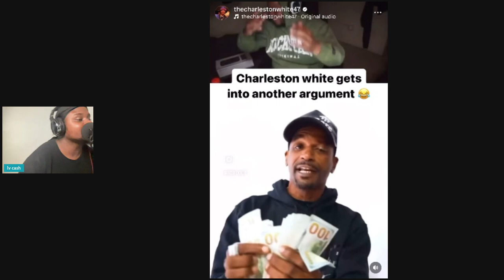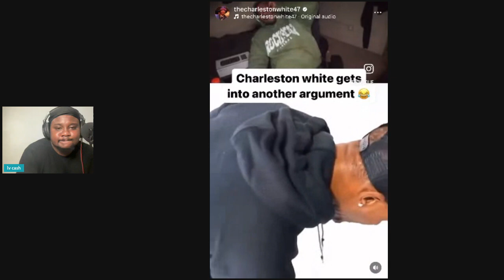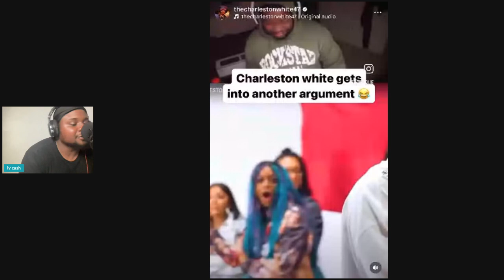Charleston White Gets Into An Argument With Stripper During 20 Vs 1 😂🤦🏾‍♂️❗️ | REACTION